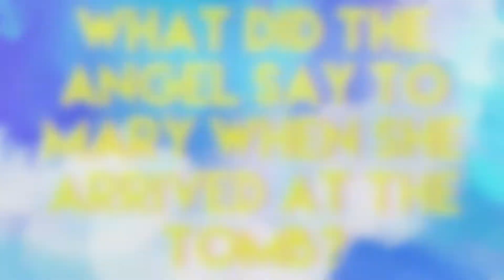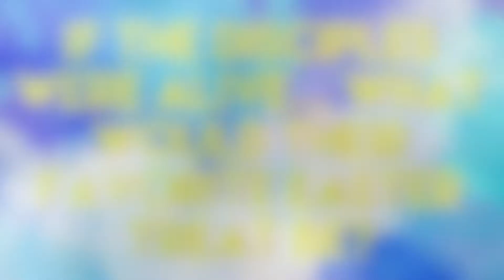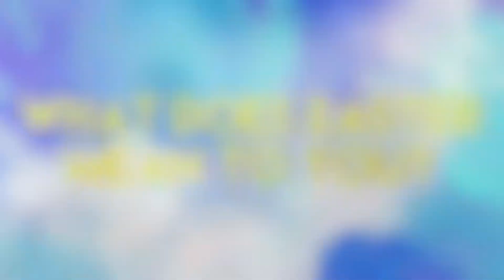Easter Through The Eyes Of Christ Church Kids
The kids of Christ Church share their Easter insights!